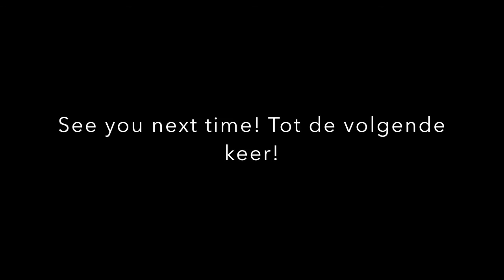PREPPING FOR WINTER - update 11 oktober 2016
Vlog about our lives in the Swedish bush
In English and in Dutch this time.
We prepare for the coming winter. The last fruit is coming from the trees and out of the greenhouse and we complete our winter stash of firewood.
We bereiden ons voor op de winter, want het weer is omgeslagen. De herfst duurt hier kort en het heeft al gevroren. De laatste groenten komen uit de kas en het laatste fruit uit de bomen en het laatste hout wordt gekloofd.